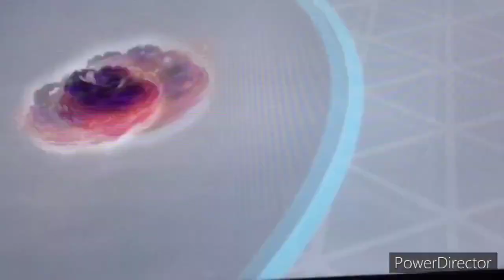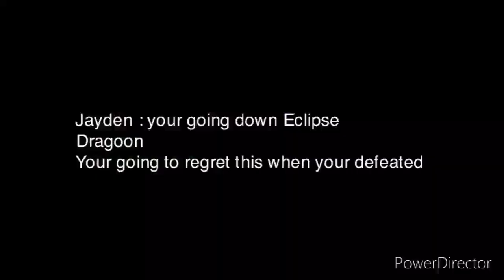Legends Of Light And Dark The Series Season 4-Episode 16 Preparation for the final task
About : They are getting prepared to defeat the Primal Dragon / Eclipse Dragoon